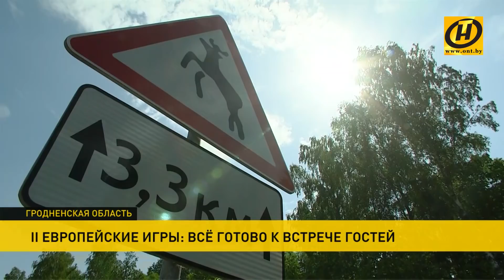II Европейские игры: Гродненская область готовится к туристическому буму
К настоящему туристическому буму готовятся в Гродненской области. Во время проведения II Европейских игр здесь примут более 50 тысяч болельщиков и участников соревнований.